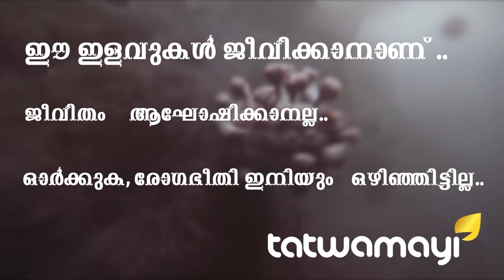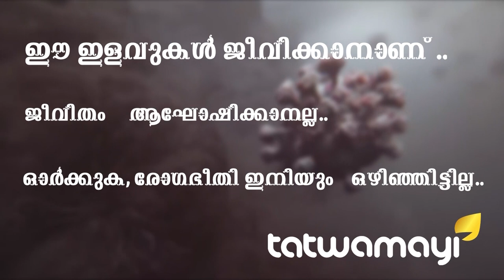ഇത് കേരളത്തിൽ നടക്കുമോ.. ഇല്ല ഒരിക്കലുമില്ല..